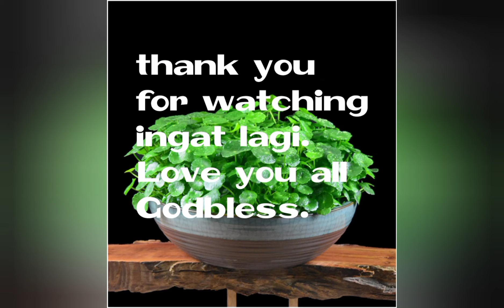Late na ang mga videos ko.Nag ka sakit si mommytabs kya ngayon lang nka pag apload.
Music From